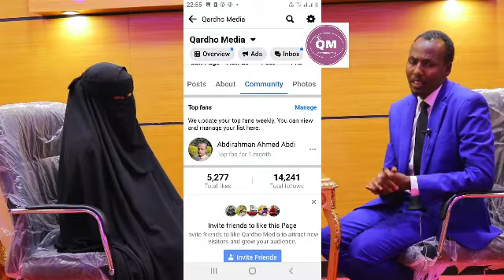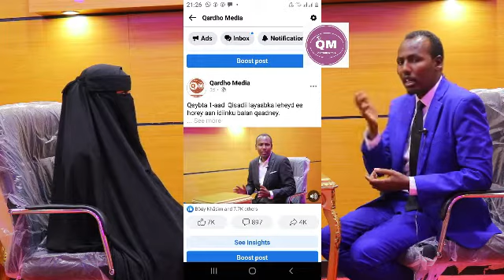Qiso cajiib ah